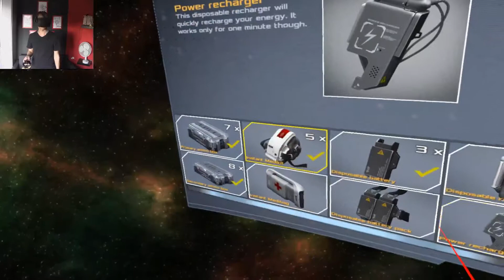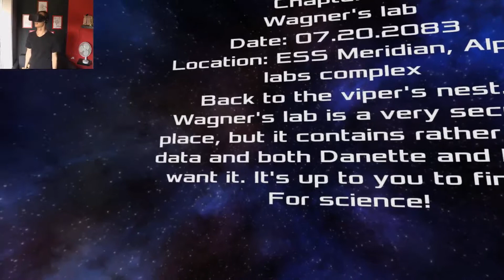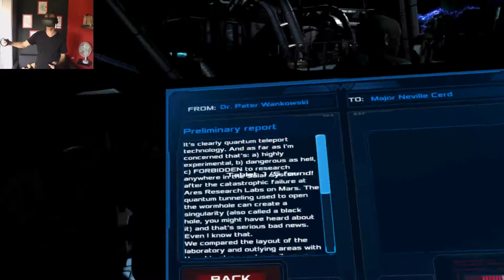CZ let's play VR: Dead Effect 2 #12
Mission nine : Wagner's lab  ,

Coop partner: typekcz,

Cybermagic DLC ,Cyberwitch